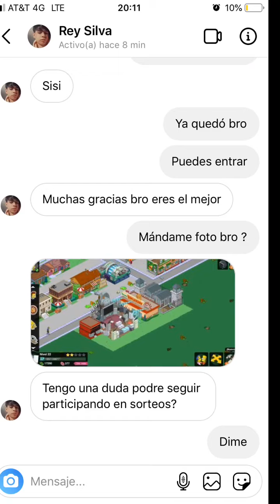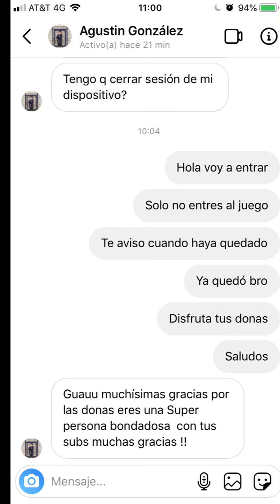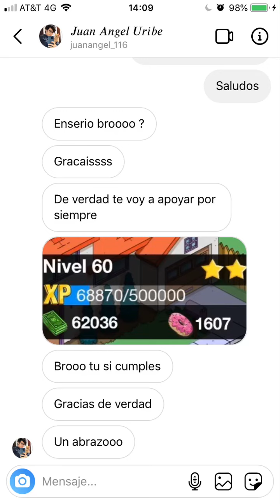Cumpliendo lo prometido, todo sea por mis Suscriptores, The Simpsons Springfield 2021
Hola espero te guste mi contenido y sea de tu agrado, este espacio es para distracción y opiniones negativas y positivas, estamos a la orden y espero contar con tu Suscripción y tu Like... éxito campeón

ID de juegos
Juego Springfield ID: wapo100
Juego Clash Of Clans